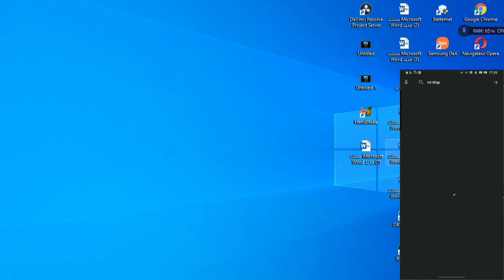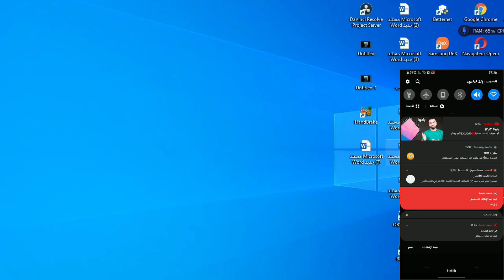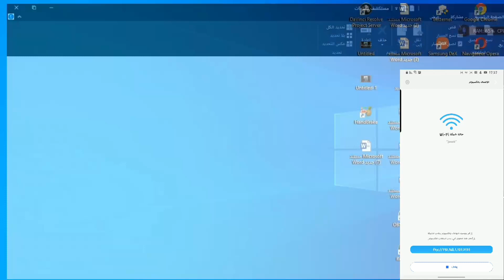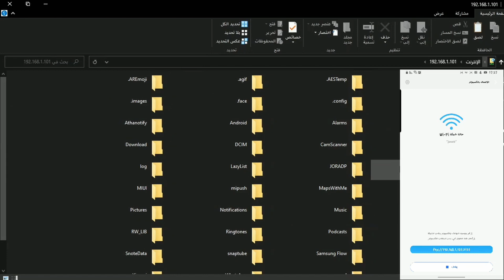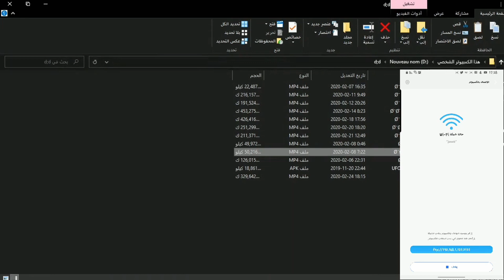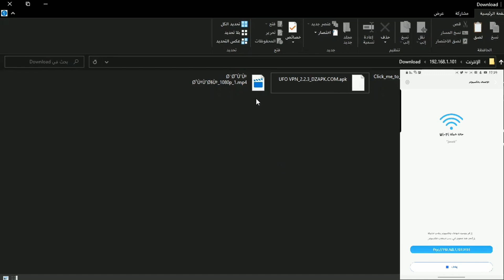افضل تطبيق لنقل الملفات بين الهاتف المحمول و الكومبيوتر/ ShareMe (MiDrop) - Transfer files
برنامج mi drop من شاومي أفضل برنامج لنقل الملفات عبر خاصية البلوتوث بين هواتف الأندرويد وهو ايضا الافضل للنقل بين الهواتف Androif وأجهزة الكومبيوتر.
برنامج مجاني خال من الإعلانات المزعجة.